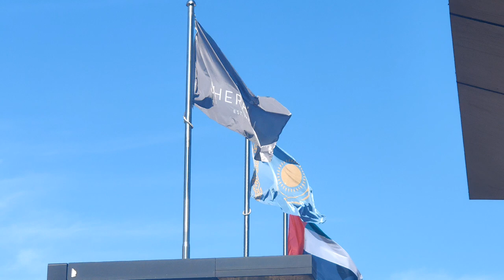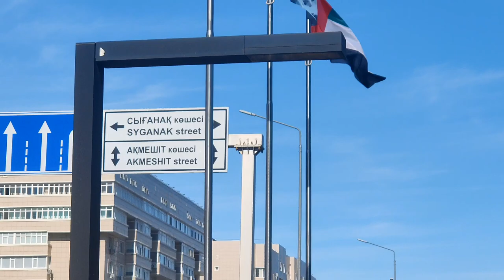Astana-2023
This demo video was captured by OnePlus 8 Pro without any gimbal or tripod. Video editing was performed with CapCut. Astana is a capital of Kazakhstan. Today it's a fast growing city with national traditions and exciting buildings.